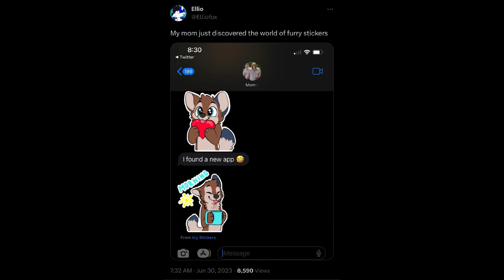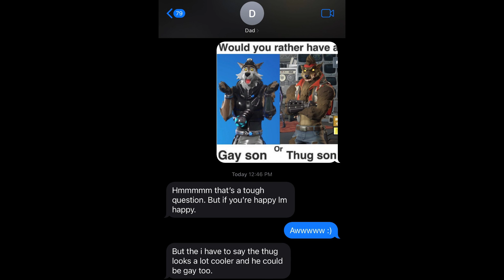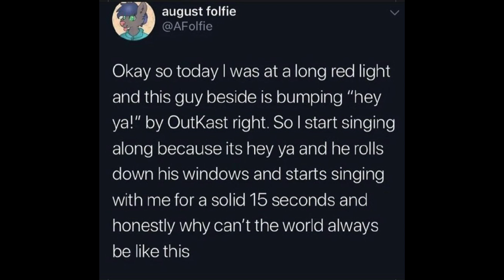Furry Memes That Gave Me Pets